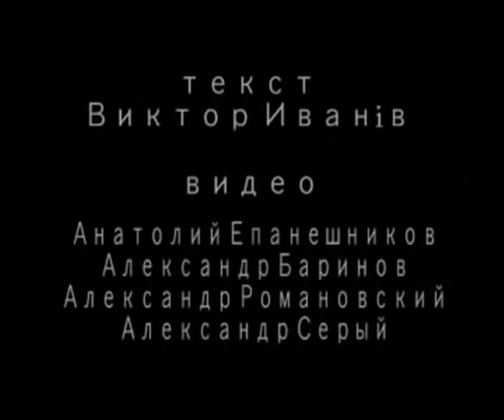Видеопоэзия - Посвящение - Иванiв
Видеопоэзия
Конкурсная программа II Фестиваля видеопоэзии ЗРЯ
Виктор Иванiв "Посвящение выступлению футбольной команды Камеруна"